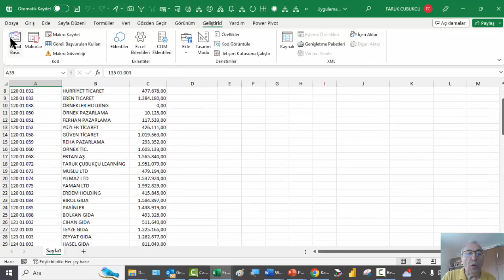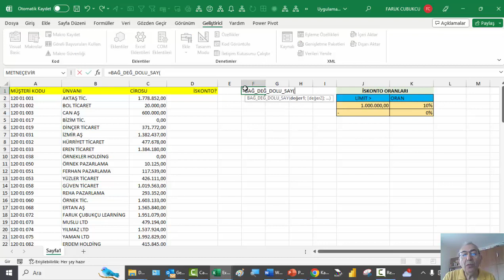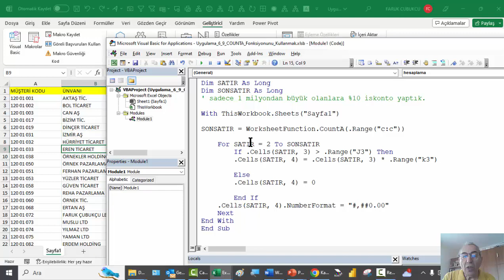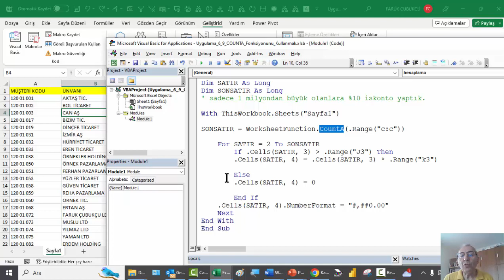Excel VBA - Uygulama 6.9: COUNTA Fonksiyonunu Kullanmak